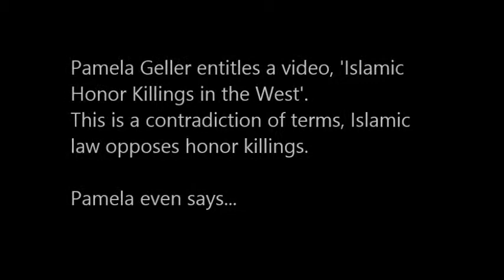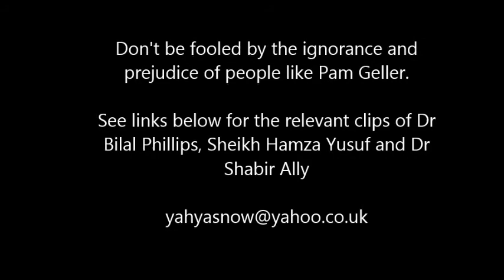pamela geller, honor killings are not Islamic